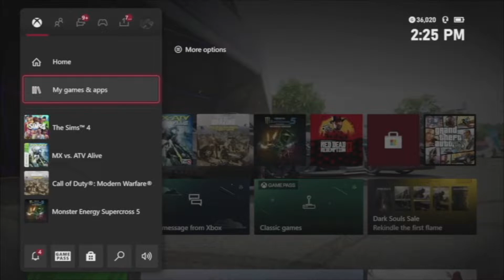Probably the biggest L I have ever taken | MX vs ATV LEGENDS